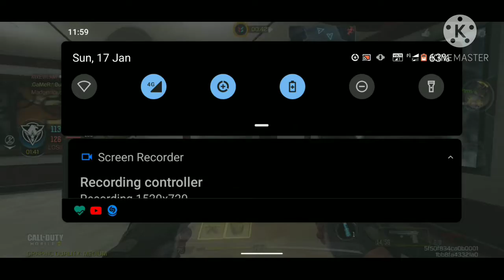এতো কিল করা সত্ত্বেও নাকি হেরে গেলাম।।।🥺🥺😡😡 what a hardpoint. Coll of duty mobile please subscribe